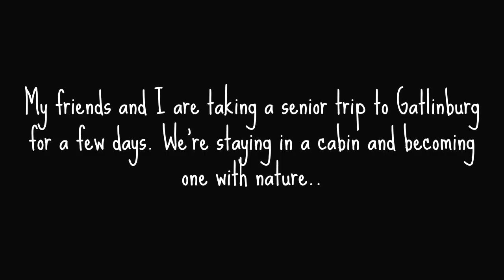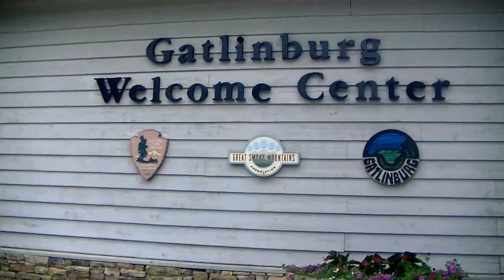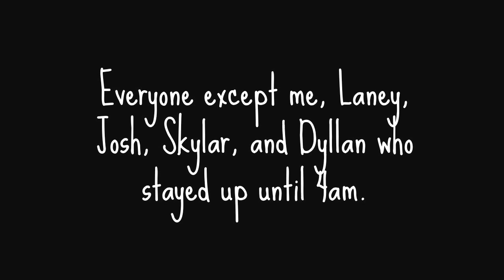NEAR DEATH EXPERIENCE, TRAVELING & COOL TRUCKS | Life With Liv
DAY 1 in Gatlinburg! We almost die and see the most American truck ever. Sorry if this was a bit boring, but it was a travel day. We’ll be doing more fun things in the next few days.
♡♡♡ Livvy

   + Show Me Love (EDX’s Indian Summer Remix) — Sam Feldt ft. Kimberley Anne